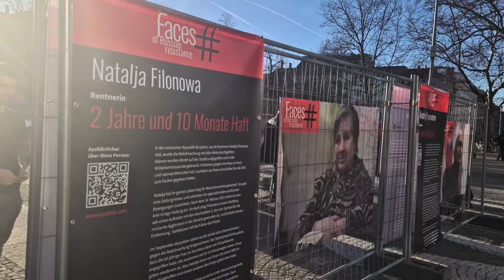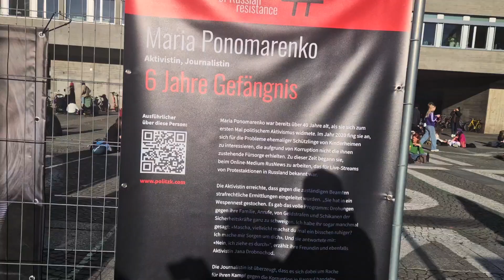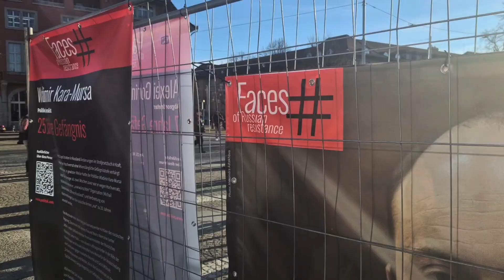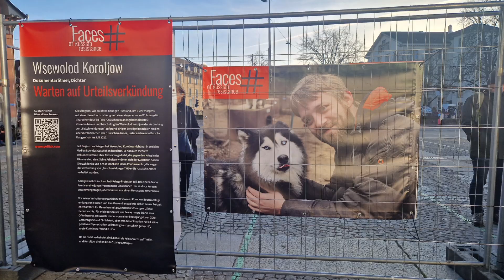Face of Russian resistance expo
February 3, 2024, the “Faces of Russian Resistance” FacesOf RussianResistance exhibition, reached Zurich as part of a large international marathon. The “Future Russia - Switzerland” association organized it to send even brighter rays of support to those who oppose Putin’s bloodthirsty regime at the cost of their own freedom. And also to convey a simple and clear message to locals in Switzerland: “Russians are not silent against the war. They sacrifice everything, including freedom and security, to fight it.”

The exhibition presents the stories of 17 of the many hundreds of political prisoners in Russia. The story of the fate of these brave people, unjustly imprisoned for their beliefs, is the main focus of the event. Having gotten to know these heroes better, guests of the exhibition could fully grasp the willingness of people in Russia to pay a high price for their desire for freedom, justice and peace.

A 8-9 years old girl stopped with her mother in front of the portrait of Vladimir Kara-Murza (imprisoned for 25 years) and asked her a simple and painfully soul-piercing question: “Why is he in prison for so long?” The answer rang out in the clear air: “Because he is the bravest.”

The exhibition also attracted the attention of many Swiss people, who are traditionally less aware of the details of repressions in Russia. These stories of real heroes not only awakened emotions, but also helped visitors better understand the events taking place in Russia.

Since the outbreak of the war we have been in close contact with Swiss politicians and community leaders. Our request to the Swiss society and politicians is simple: we appeal for support in our fight against the dictatorship in Russia. With joint forces, we can bring closer the democratization of Russia and support the people fighting for freedom inside the country.

Among the Swiss politicians and public figures who visited the exhibition:

• Céline Widmer, member of the Swiss National Council

• Julia Hofstetter, Member of the Zurich City Council

• Sylvie F. Matter, President of the Zurich Cantonal Council

• Daniel Henseler, board member of the Society of Russian Language Teachers in Switzerland
The “Faces of Russian Resistance” exhibition is an important stage in the struggle for peace, freedom and justice. Its journey around the world will continue, and our community “Future Russia - Switzerland” will continue to actively support global Russian democratic resistance, with a special focus on Switzerland. You can learn more about the association, join its activities, or contribute in other ways